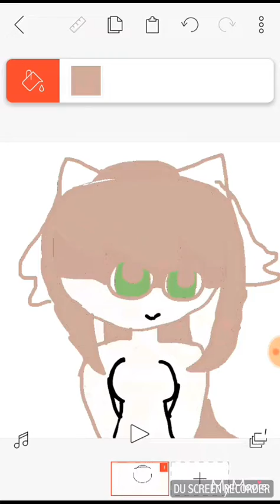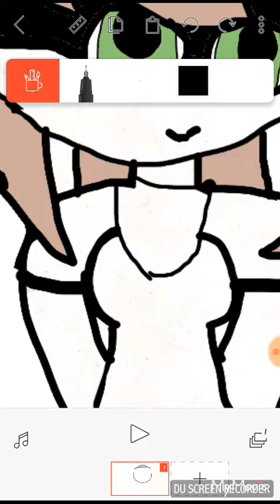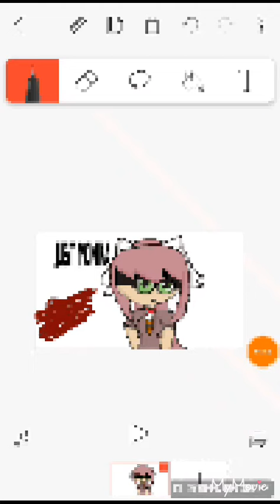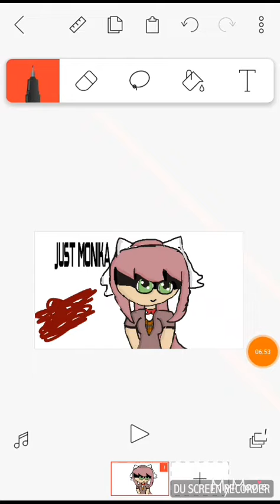Drawing ■♧《€£¡▪°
monika
monika
monika
monika
monika
monika
monika
monika
monika
monika
monika
monika
monika
monika
monika
monika
monika
monika
monika
monika
monika
monika
monika
monika
monika
monika
monika
monika
monika
monika
monika
monika
monika
monika
monika
monika
monika
monika
monika
monika
monika
monika
monika
monika
monika
monika
monika
monika
monika
monika
monika
monika
monika
monika
monika
monika
monika
monika
monika
monika
monika
monika
monika
monika
monika
monika
monika
monika
monika
monika
monika
monika
monika
monika
monika
monika
monika
monika
monika
monika
monika
monika
monika
monika
monika
monika
monika
monika
monika
monika
monika
monika
monika
monika
monika
monika
monika
monika
monika
monika
monika
monika
monika
monika
monika
monika
monika
monika
monika
monika
monika
monika
monika
monika
monika
monika
monika
monika
monika
monika
monika
monika
monika
monika
monika
monika
monika
monika
monika
monika
monika
monika
monika
monika
monika
monika
monika
monika
monika
monika
monika
monika
monika
monika
monika
monika
monika
monika
monika
monika
monika
monika
monika
monika
monika
monika
monika
monika
monika
monika
monika
monika
monika
monika
monika
monika
monika
monika
monika
monikamonika
monika
monika
monika
monika
monika
monika
monika
monika
monika
monika
monika
monika
monika
monika
monika
monika
monika
monika
monika
monika
monika
monika
monika
monika
monika
monika
monika
monika
monika
monika
monika
monika
monika
monika
monika
monika
monika
monika
monika
monika